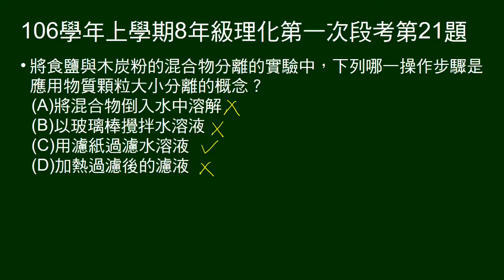106學年上8年級理化一段第21題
食鹽與木炭粉的混合物分離的實驗中，下列哪一操作步驟是應用物質顆粒大小分離的概念？